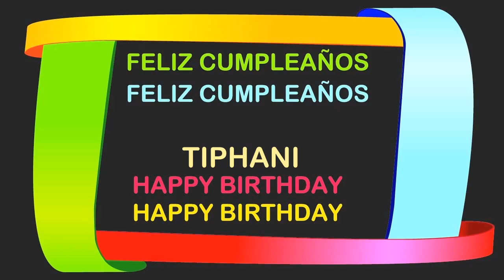Tiphani Birthday Postcards & Postales - Happy Birthday